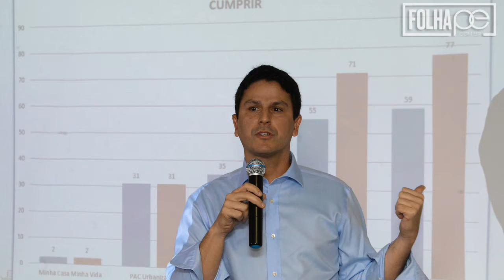[Persona] Numerólogo Magno Franco fala sobre situação de políticos pernambucanos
Numerólogo Magno Franco faz previsões para nomes da política no Brasil e em Pernambuco. O numerólogo fez previsões sobre o presidente interino Michel Temer (PMDB), do ministro das Cidades, Bruno Araújo (PSDB), e dos pré-candidatos à Prefeitura do Recife, João Paulo (PT), Daniel Coelho (PSDB),  Geraldo Julio (PSB), Sílvio Costa Filho (PRB) e Priscila Krause (DEM).